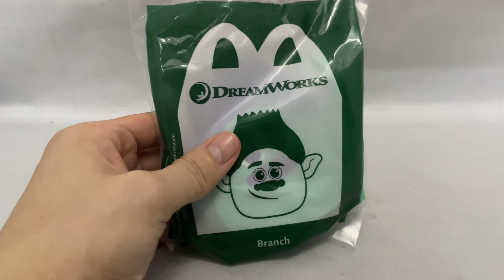【McDonald's Happy Meal Toys】Trolls BRANCH